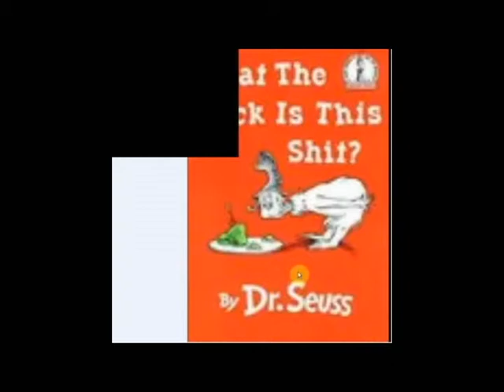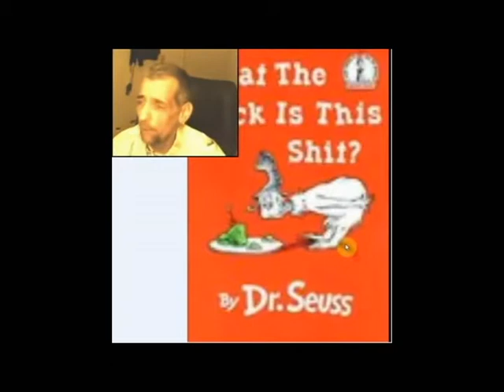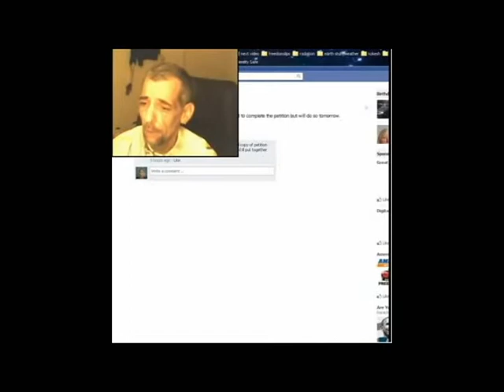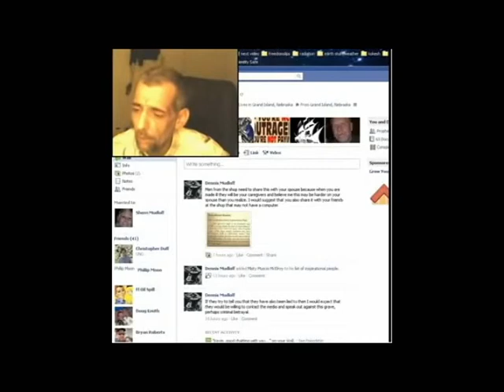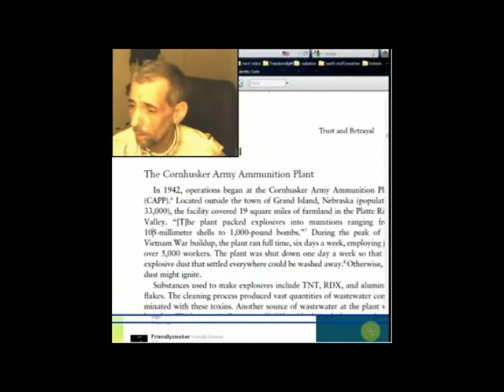Nebraska the good life part 1